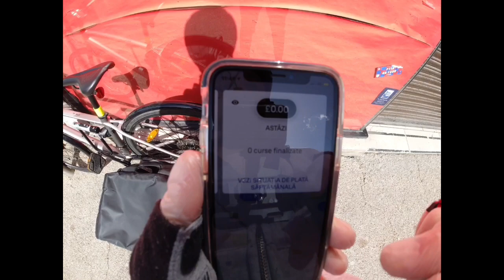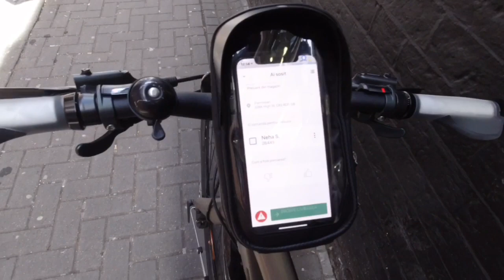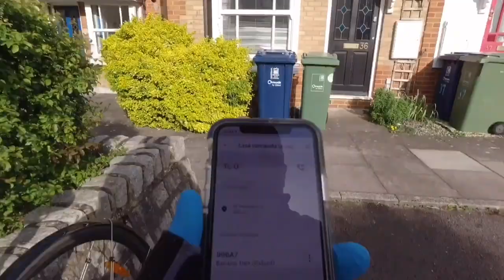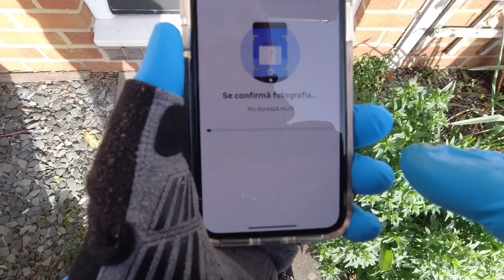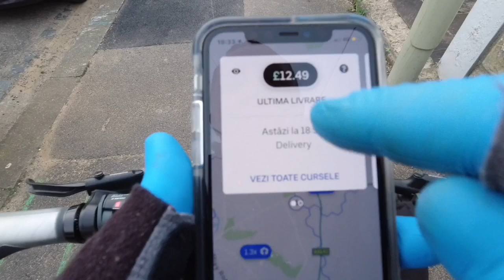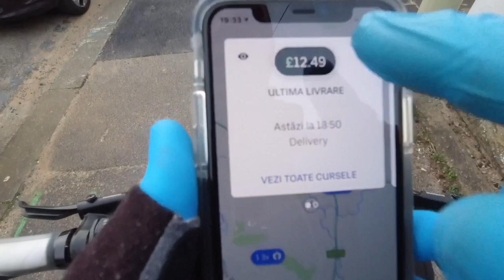Delivery with Uber eats during COVID-19 Quarantine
If you want to be rich, work hard

Uber eats gives you the opportunity to improve your financial situation

I use google maps